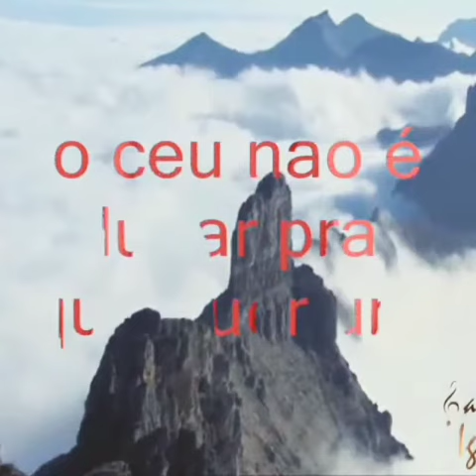2019 Benaia(1)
Guandu